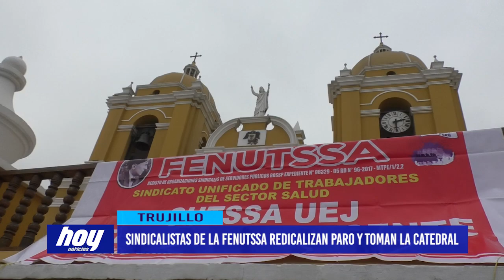Trabajadores de salud en huelga toman la Catedral de Trujillo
Este miércoles se reunirán con representantes del Ministerio de Salud para que atiendan sus demandas.

Buscaron la mediación de la iglesia católica. Ésta vez los integrantes de la federación regional unificada de trabajadores del sector salud, Fenutssa tomaron por varios minutos la Catedral de Trujillo. Su reclamo es que la ministra de Salud reconozca un acta que firmaron en 2018.